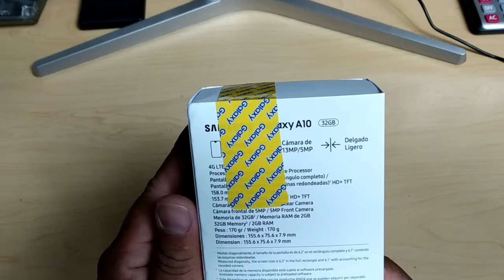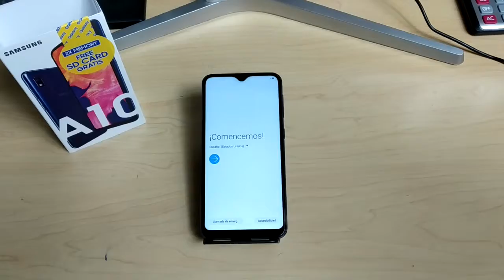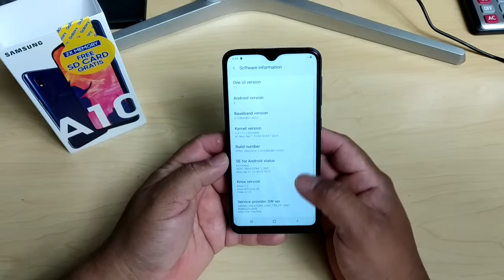Unboxing de el Samsung Galaxy A10 (2019)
Un unboxing de el nuevo galaxy A10 32GB Liberado